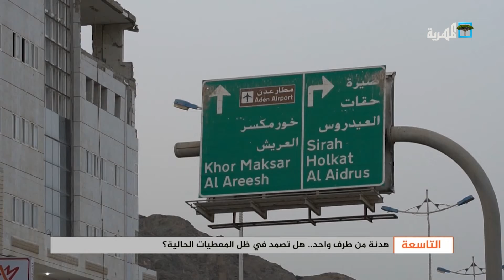هدنة من طرف واحد.. هل تصمد في ظل المعطيات الحالية؟ | التاسعة